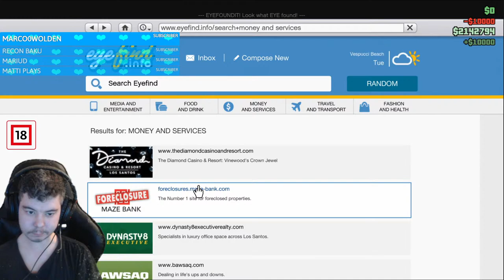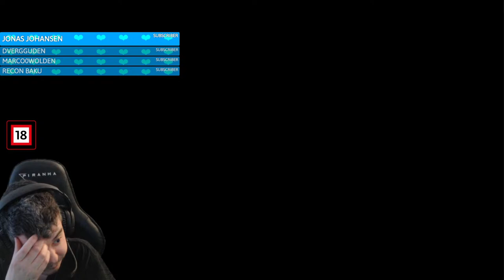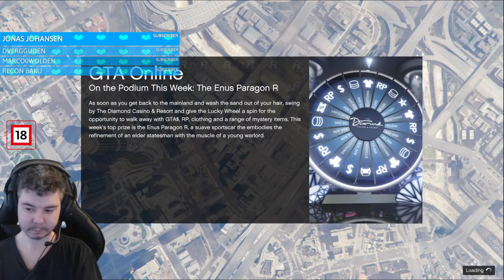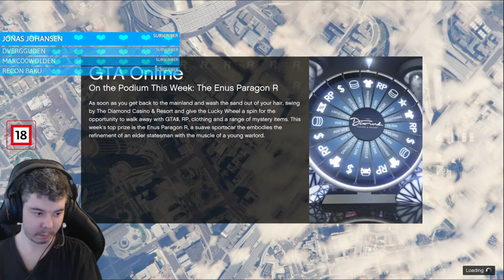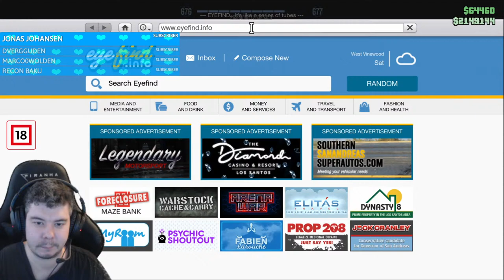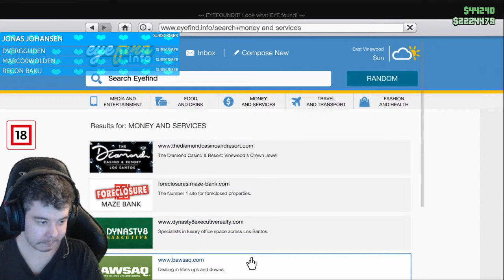Norsk GTA V Online-stream//Godt Nyttår!😎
I dagens livestream spiller jeg på på PS4!😎

Jeg eier all streams på denne kanalen!😎
Så alt av klipping her er forbudt!😎

Velkommen til stream folkens!😎
Jeg streamer så lenge jeg orker!😎
Klikk gjerne på bjellen min for å vite når jeg streamer!😃
Jeg legger ut på Discorden når jeg streamer!🔔

Lydspråk: Norsk
NB: Banning kan forekomme i voice-chat og aldersgrensa vil bli vist på skjermen!
Anbefalte aldersgrenser:
GTA, RDR2 og CoD: 18 år
Fortnite og The Sims 4: 12 år
Minecraft og Fall Guys: 9 år
IRL-Stream: A - Tillat for alle!

Kommandoer som dere kan bruke i chat! :)

!arveland - Linker Discord-servern til FiveM-servern min
!arvelandyt - Linker YouTube-kanalen til FiveM-servern min
!dcserver - Linker Discord-servern min :)
!fancrew - Linker Fan crewet til Madness Power Norway! :)
!alder
!stol
!ps4 - Forteller hva jeg heter på PS4!
!ps4yt - Linker min PS4 Stream-kanal!
!tiktok - Linker TikTok-brukern min!
!specs - Linker min siste video på hovedkanalen av min nye PC med specsa i beskrivelsen!
!setup
!headset
!ps4kontroller
!keyboard
!doner

Regler for chatten! De som ikke følger reglene her vil bli kastet ut av streamen!
1. Ikke køddering og ikke ring meg når jeg livestreamer, om dere gjør det så resulterer det at jeg aktiverer flymodus på mobilen min!
2.  Alt av personlig info vil bli timet ut!
3. Det er nulltoleranse for mobbing her!
4. Ikke selvpromoter, dette kan gjøres på Discord-servern min!
5. Ikke spam!
6. Ikke lag falske brukere som er basert på navnet mitt eller andre YouTubere = STRENGT FORBUDT!
7. Ikke noe rasisme, politikkprat eller religionprat!
9. Ikke snakk om mitt privatliv eller familien min da de ikke er til stede i chat eller fysisk til stede i webkamera!
10. Ikke mas eller spør om private eller personlige ting! (Dette gjelder også moderatorer!)
11. Ikke promoter din egen stream her, det kan gjøres på Discord-servern min!
12. Ikke send DDoS-trusler i chat!
13. Ikke spør om refund eller refusjon! Alle donasjoner skjer på eget ansvar, så tenk dere godt om!

Streamens regler følger ellers Kardemommeloven!
Man skal ikke plage andre, man skal være grei og snill, og for øvrig kan man gjøre hva man vil!

Jeg heter Arve!😎
Jeg er 30 år!😎
Fødselsdagen min er den 17. Desember!😎

Støtt streamen her!
Husk at dette med donasjoner er 100% Frivillig, pengene vil ikke bli refundert! Alle donasjoner skjer på eget ansvar! Så tenk dere godt om før dere donerer! Det er ikke lov til å bruke upassende og rasistiske navn når dere donerer! Bruk helst deres eget YouTube-navn!
Husk å spør foreldrene dine om lov dersom du er under 18 år, men ønsker å donere!
Donasjonene vil bli brukt til å oppgradere setupet!😎

Sosiale medier!

Mer informasjon!
Moderator-søknader kan sendes til meg på pm på Instagram/Snapchat eller på Discord DM!
Jeg har Internett-linje fra Telenor med hastigheter på 300 Mbps i opplasting og 300 Mbps i nedlasting!
Jeg bruker Streamlabs OBS eller OBS Studio til Streaming på denne kanalen!
Mine PS4-kontoer: ArveOfNorway, ArveOfNorwayYT og ArveYT_MPNW!
PS4-Crews: Madness Power Norway og MadnessPowerNor Fan
Support A Creator-kode: ArveOfNorwayYT

Lenovo IdeaCentre Gaming 5
PCen's Specs!
Hovedkort: Intel B460
Prosessor: Intel® Core™ i5-10400-prosessor, Comet Lake @ 2.90GHz (Overklokkes opp til 4,3 GHz)
Minne: 8 GB RAM
Skjermkort: NVIDIA GeForce GTX 1650 Super

På denne lista havner du om du donerer over kr 200 via Streamlabs!
Topp donasjon!

Topp donasjon!